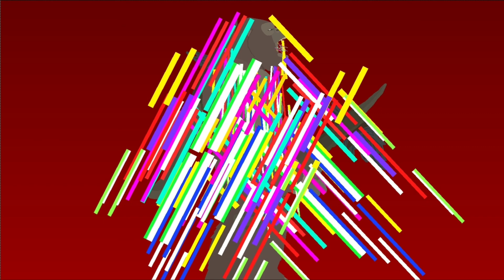Learning with Pibby cartoon corruption Kong 2021-2024 ( Read the description)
I am not copy writing This VID